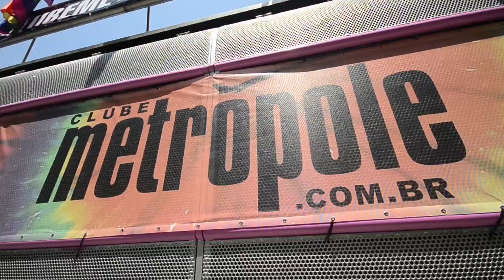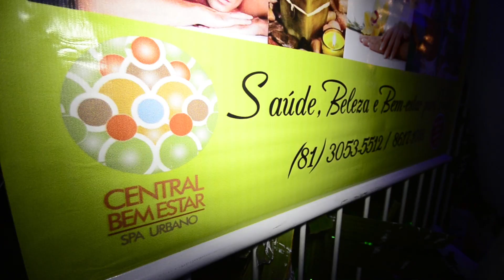Clube Metrópole na Parada da Diversidade